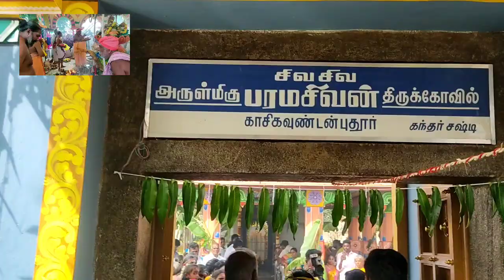நடிகர் சிவகுமார் கலந்து கொண்ட காசிகவுண்டன்புதூர் பரமசிவன் கோயில் கும்பாபிஷேக விழா